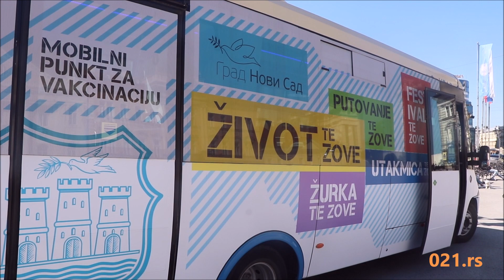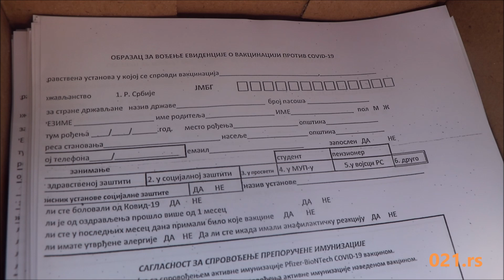Vakcinisanje u autobusu - 21.05.2021. - 021.rs.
Novosađani od danas mogu da se vakcinišu i u mobilnom punktu za vakcinaciju na Trgu slobode, odnosno autobusu GSP-a koji je preuređen kako bi služio za potrebe vakcinacije protiv Covid19.